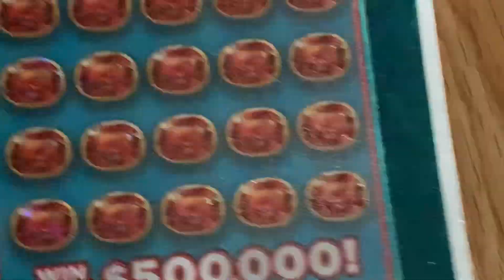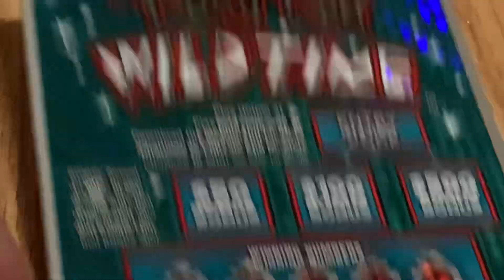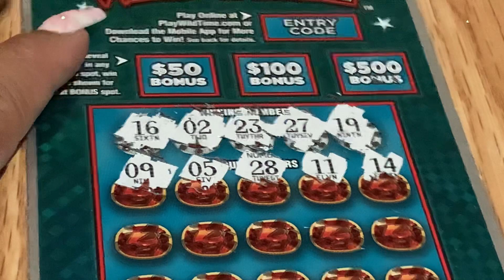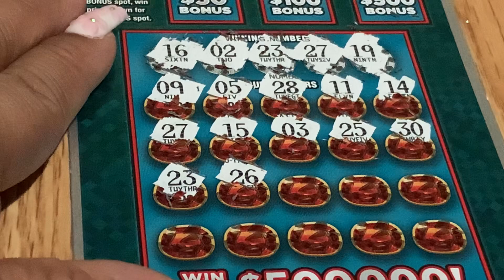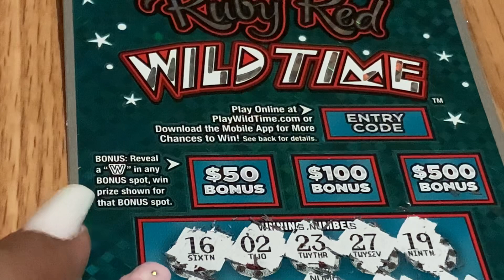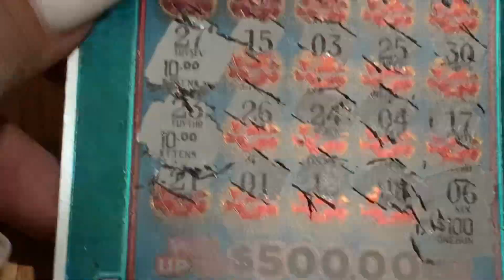🔴 Winner & Profit 💰💥🍀 🔴 Ruby Red Wildtime 🔴 Michigan 🔴